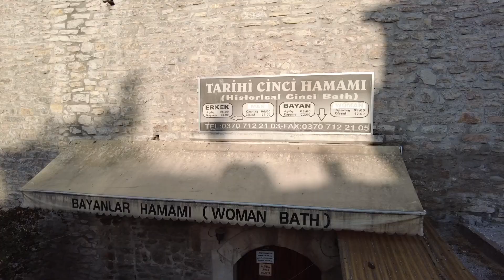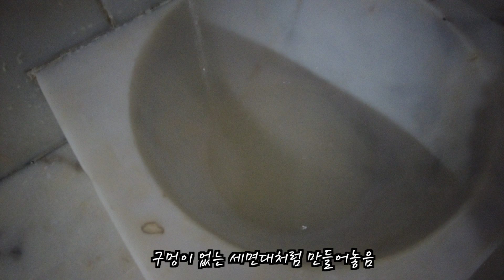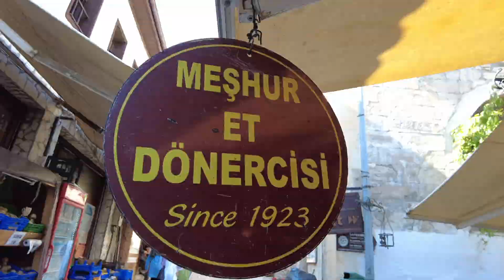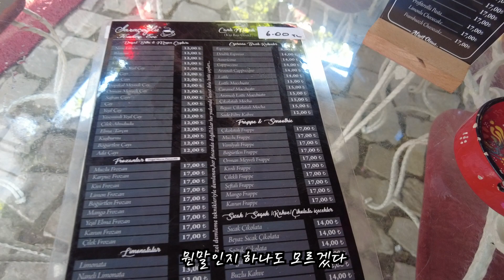3대째 대를 이어오는 터키식공중목욕탕 -샤프란볼루- 7 🇹🇷seyahatin tadı